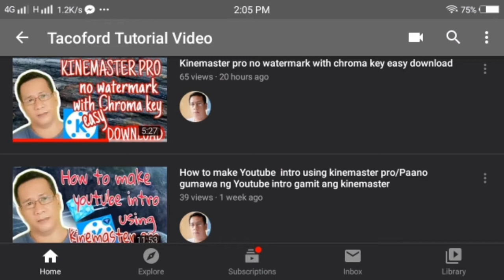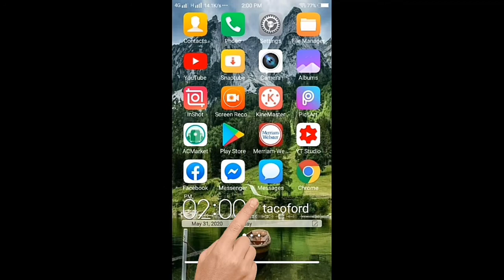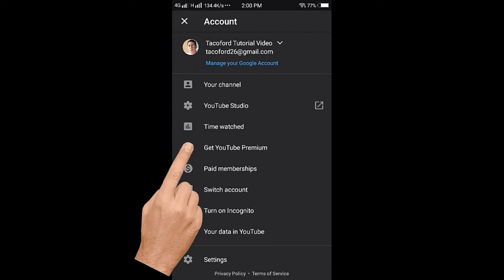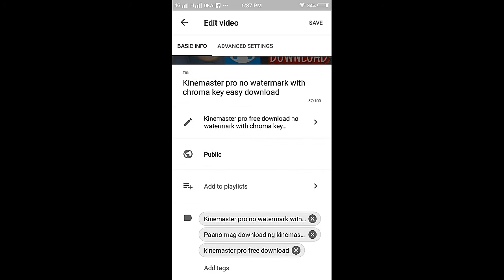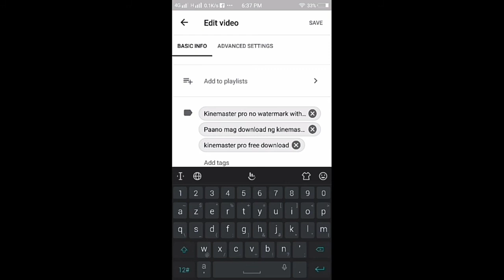Importance of Youtube Video tags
Importance of video tags, how to set up video tags.